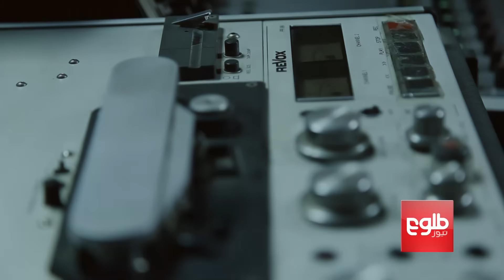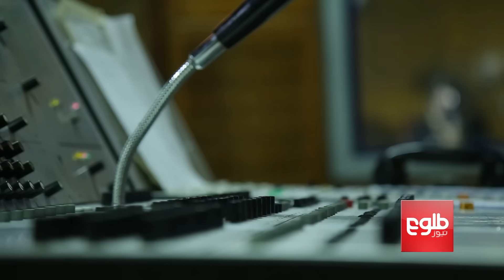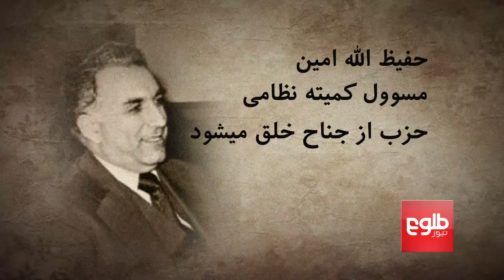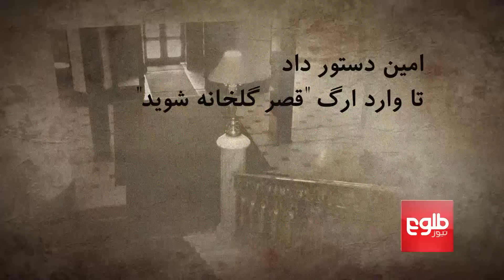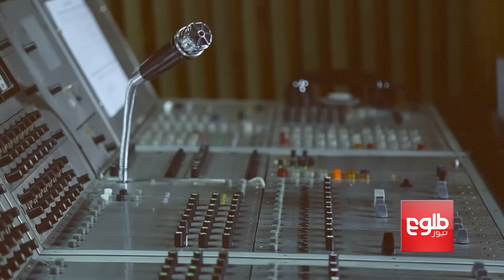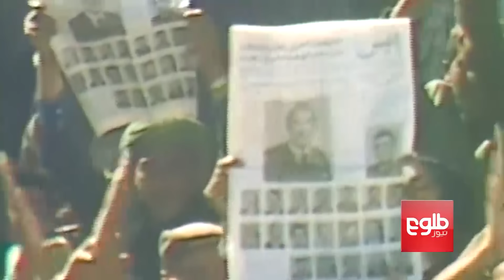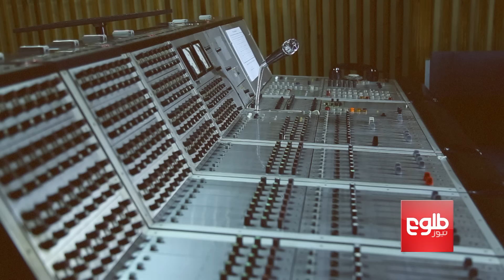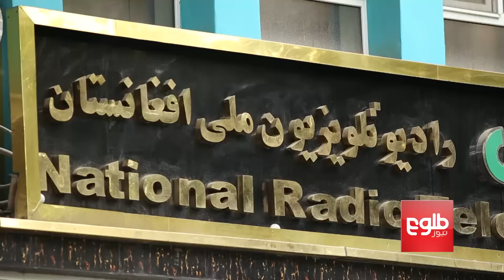Radio Afghanistan and its Role in Revolutions After Sawr 7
This program has highlighted incidents happened following the 7th of Sawr – April 1978 – from the perspective of Radio Afghanistan, the only state-owned media outlet of its time.

افغانستان چهل سال پس از ۷ ثور
در این برنامه به رخدادها و حاشیه‌های ۷ ثور و پس از آن از نگاه «رادیو افغانستان» یگانه رسانه مشهور آن زمان نظر انداخته شده است.